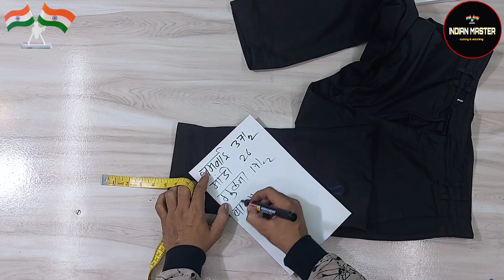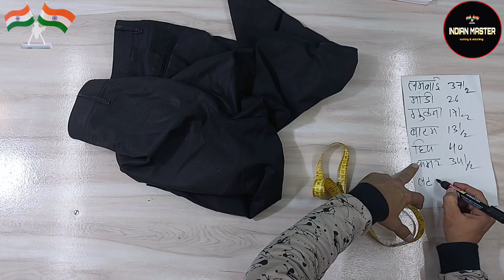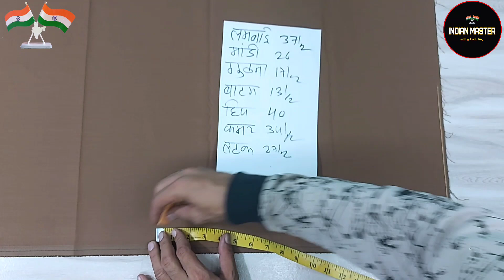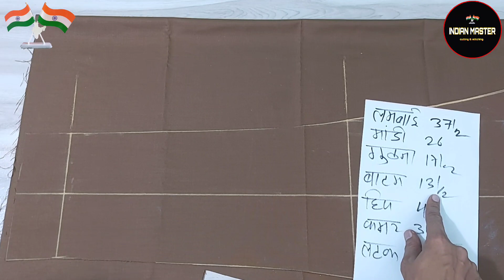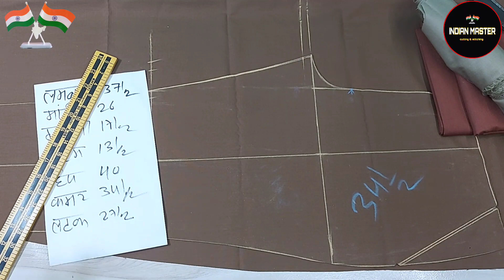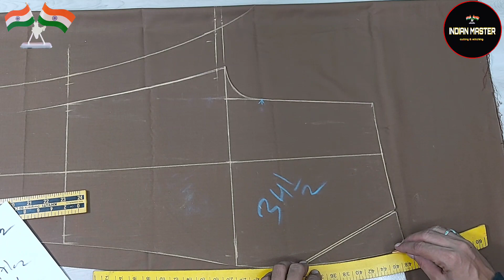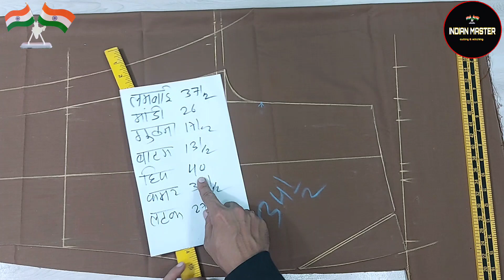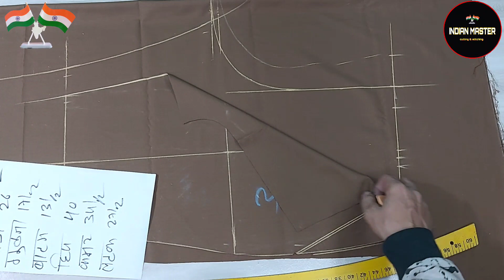पैंट कटिंग करने का सबसे आसान तरीका ।। pant cutting with measurement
नाप के साथ पैंट कटिंग ।। pant ki naap our cutting

Assalam alaikum dosto is video me full detail me cutting ka aasaan tarika bataya hai

Video ko last tak dekhen pasand aaye ro like kare